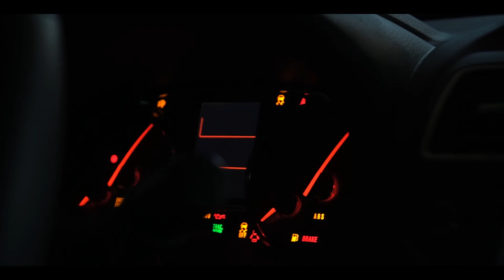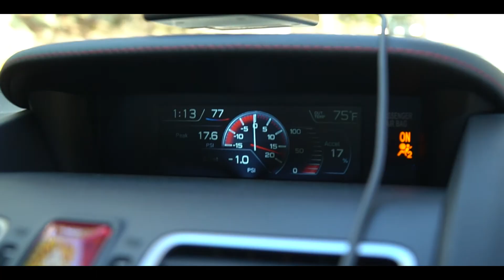Chris' Subaru STI | Roma Ron Productions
This car feature has been in the making for a long time and it starts in Chris' garage with his Subaru Wrx Sti. As he pulls out of his garage and takes a cruse down the road, he ends up in Bear Mountain State Park were he gets on it and sees what the car is capable of. By the end of the video the car is parked in a grassy area in Middletown NY.

Give chris a follow on instagram @Phantom_sti